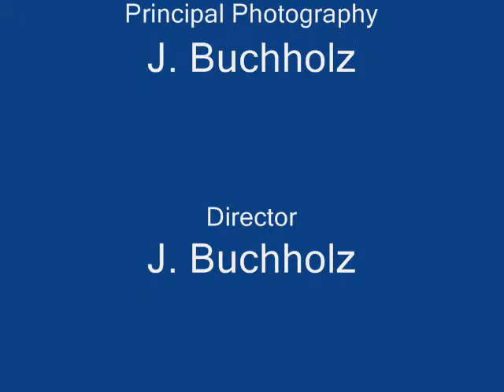Violence Theatre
Another LEGO animation that I hope becomes a series if all you folks like it!